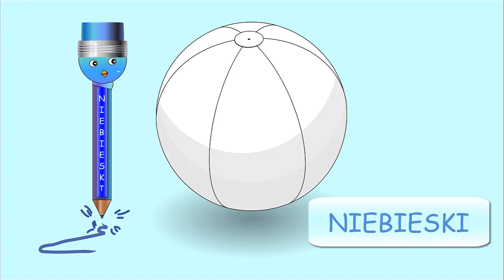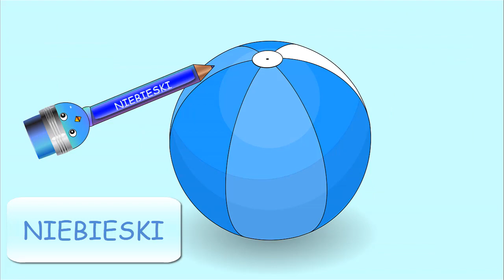Learn Colors with Crayons! | Learn Polish | Polish Lesson for Kids.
Kids can Learn Polish in easy steps with Tom Cat Adventures!

Today, Tom is showing different colours in Polish!

Kids will enjoy learning 8 different colors from this educational video. Each color is repeated multiple times to maximize children's retention.